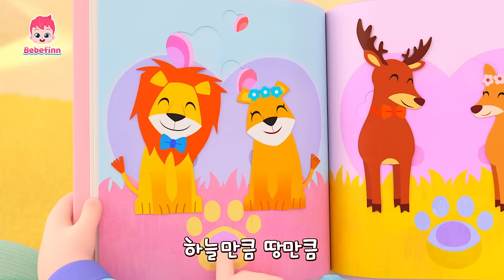공룡친구 🦖아기 공룡 | +모음집 | 서프라이즈 공룡 알 | 안녕 안녕 아침이야, 즐거운 정원 가꾸기 | 인기 동요 모음 | 베베핀 Bebefinn - 키즈 인기 동요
서프라이즈 공룡 알 속에 무엇이 들어있을까요?
아기 공룡 외 인기 동요 메들리를 즐겨요!

더 많은 '인기 동요' 듣고 싶다면? ➡️

00:00:00 아기 공룡
00:03:09 안녕 안녕 아침이야
00:06:15 즐거운 정원 가꾸기
00:09:30 혼자서도 잘해요!
00:12:29 아침송
00:15:35 우린 베베핀 가족
00:17:09 고마워송
00:20:02 사랑하는 나의 동물 친구
00:22:52 스키다마링크
00:25:57 손가락 놀이
00:29:05 고양이송